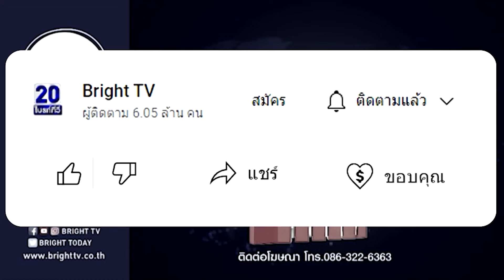เต้ มงคลกิตติ์ แฉทุจริต!! นักการเมือง-จนท.กระทรวงแรงงานรับส่วย ขึ้นทะเบียนแรงงานผี